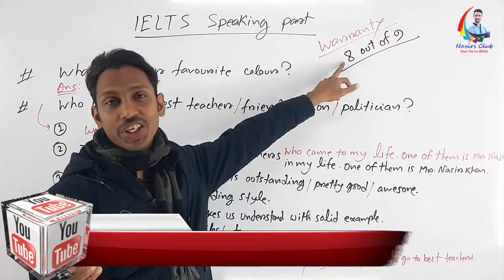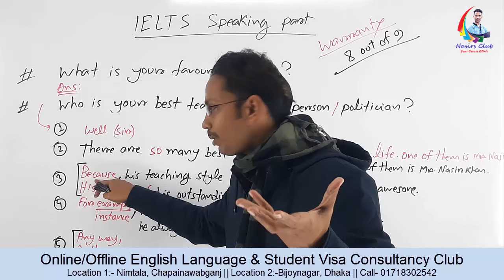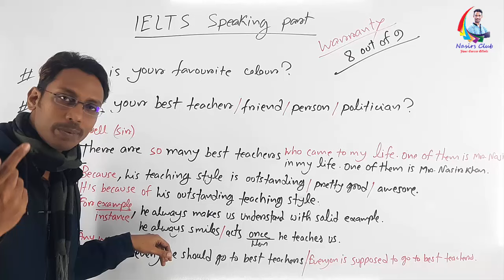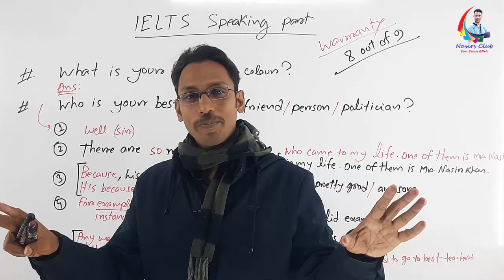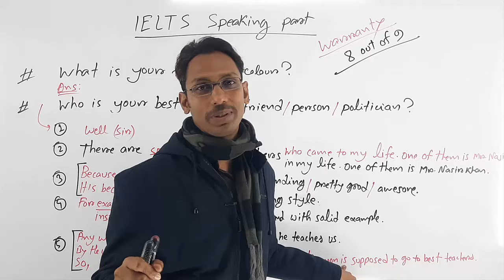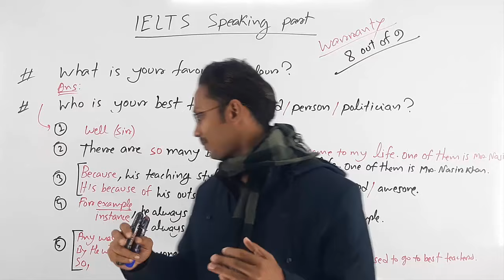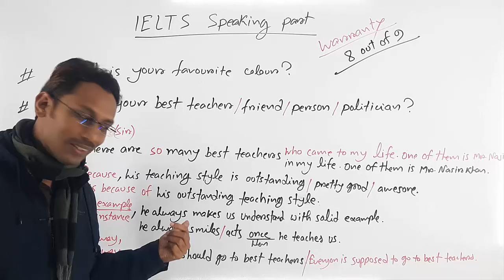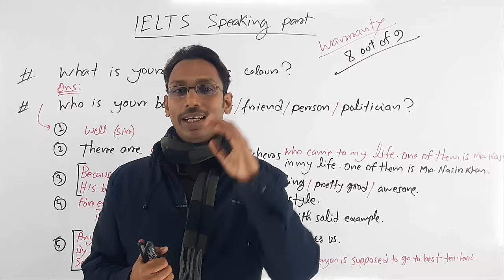IELTS Speaking Test || Who is your best teacher ? || Class 4